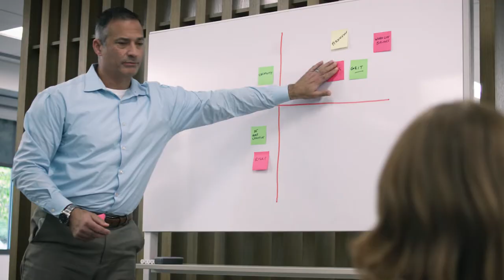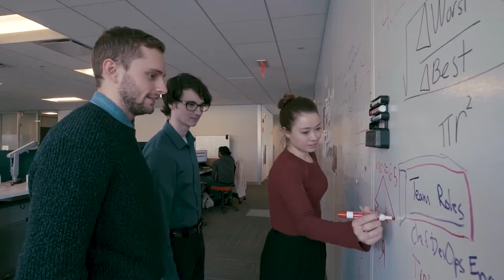Vanguard Virtual Tour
LifeatVanguard may look different in our changing work environment, but one thing remains the same—our mission to give all investors the best chance for investment success. As you travel on your candidate journey, we'd like to introduce you to Life at Vanguard. We'll host you virtually and take you inside Vanguard. You'll see how we make an impact—through our work as individual crew members, as teams, as a business, and in our communities.

Make sure to follow us on all our social channels for more information about Vanguard careers: